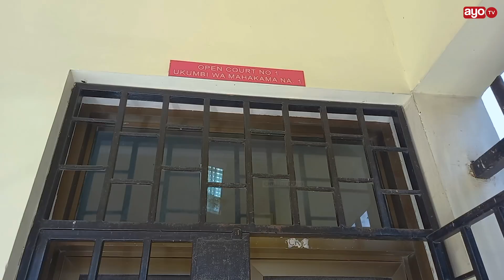KESI YA MBOWE: KOMANDOO ALIYEFUKUZWA JWTZ AMTAJA HAYATI MAGUFULI "NILIFUNGWA KITAMBAA"